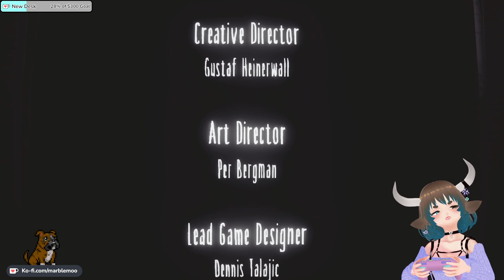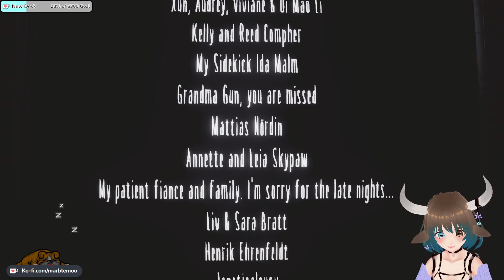[Little Nightmares] Playing The DLCs - Part 2 [END]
Not every ending is a happy one

7/23/23 Broadcasted live on Twitch

─── ⋆ ｡ﾟ☆: *. ☽ .* :☆ﾟ｡⋆ ───

─── ⋆ ｡ﾟ☆: *. ☽ .* :☆ﾟ｡⋆ ───
Credits:
Model: made by me using Vroid
Channel Art: Me
Overlays: NekoKeno
Alerts: NekoKeno
Start/End Screens: NekoKeno